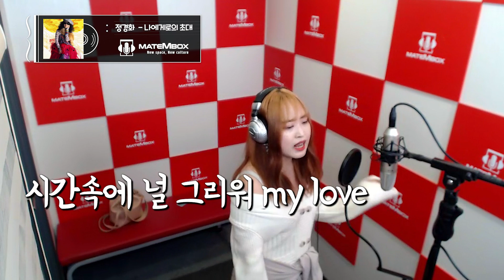[일반인노래방라이브]정경화 - 나에게로의초대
[메이트엠박스] [일반인 노래방라이브❗]